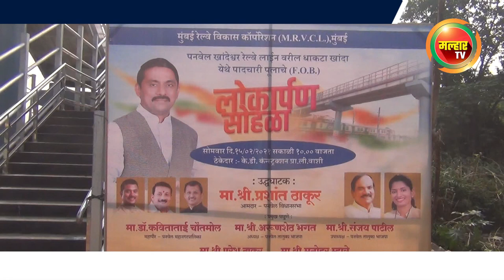Malhar Tv News | आमदार प्रशांत ठाकूर यांच्या हस्ते करण्यात आले पदचारी पुलाचे लोकार्पण !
malhartvnews at panvel | धाकटा खांदा येथे उभारण्यात आलेल्या पदचारी पुलाचे भाजप उत्तर रायगड जिल्हाध्यक्ष आमदार प्रशांत ठाकूर यांच्या हस्ते करण्यात आले लोकार्पण !